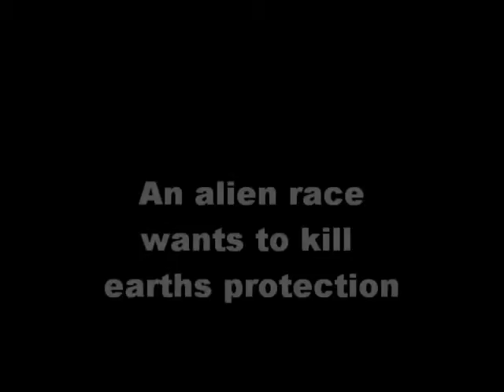Godzilla and Gamera UNITE season finale trailer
A trailer for my best toon yet.